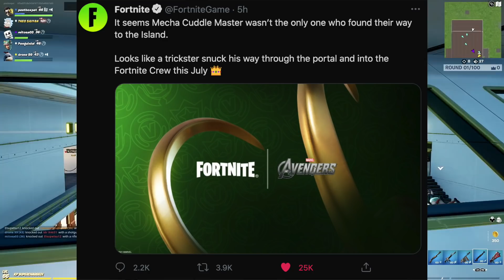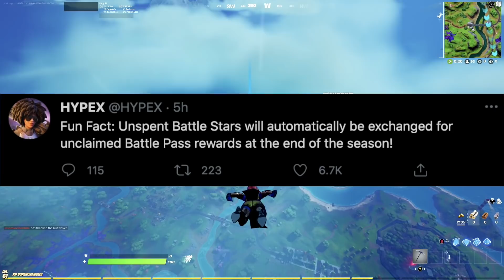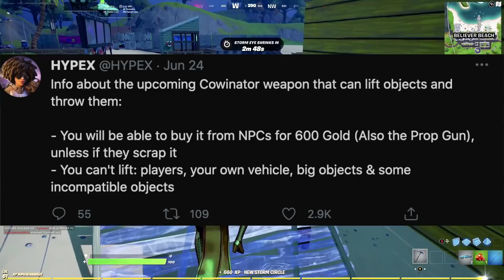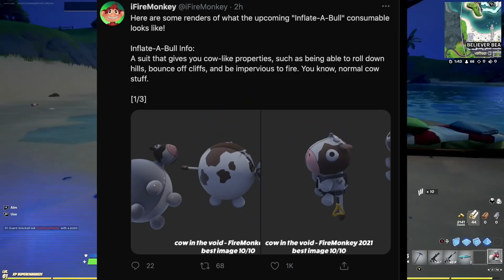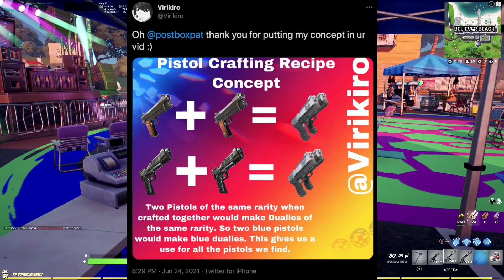Fortnite Update: Inflate a Bull Mythic, Jules Summer and New Changes!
🚨USE CODE "Postboxpat" in the ITEM SHOP to show love, support and respect to the content.